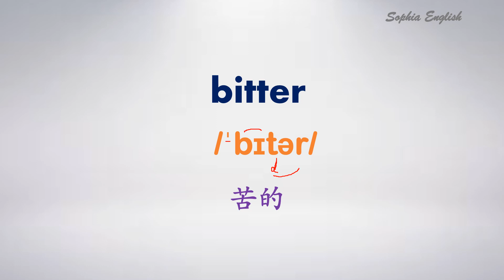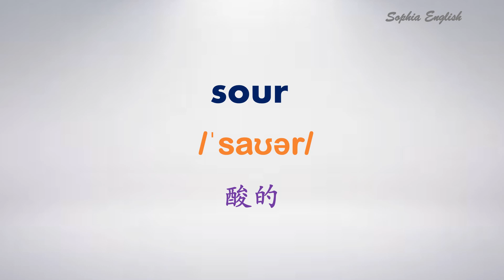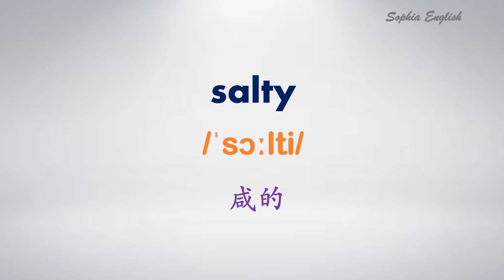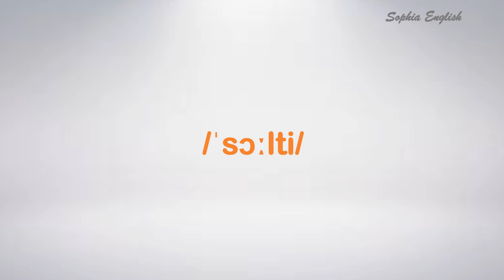表达口感的8个单词 December 11th, 2022